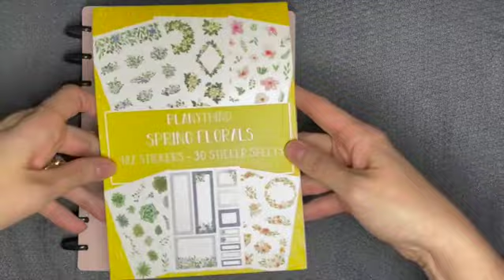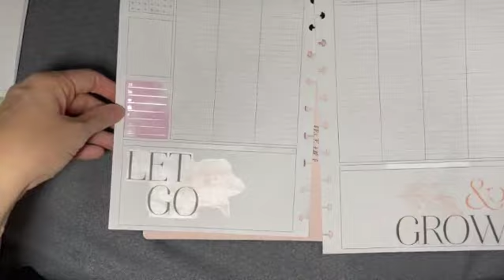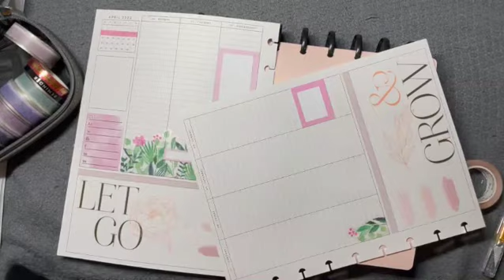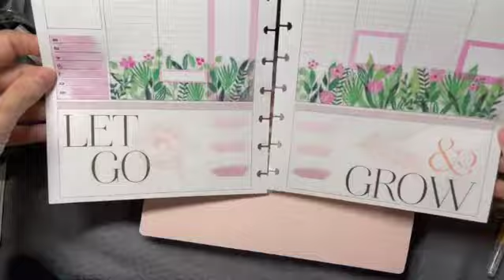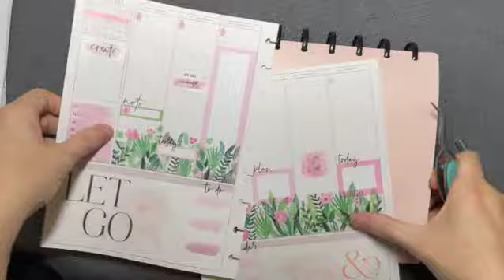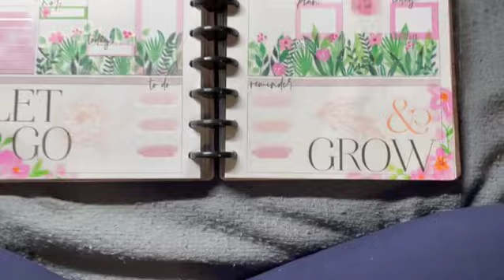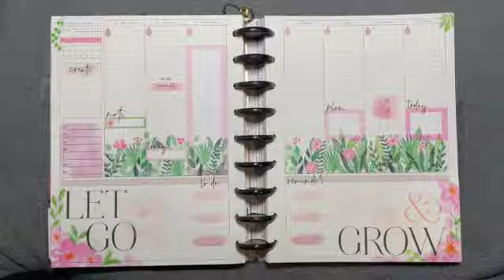Plan with Me: VB Lined Vertical: Wk of 4/4/22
Join me as I get my lined vertical VillabeauTIFFul planner ready for the week and learn about National Poetry Month, April.

Products used are from VillabeauTIFFul, Planything, Girl Boss Anna, and Happy Planner.